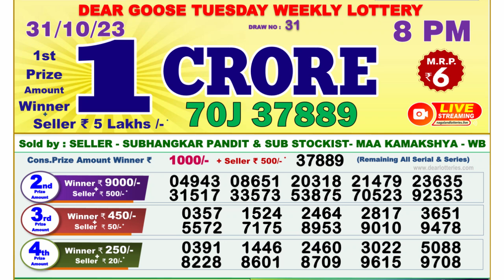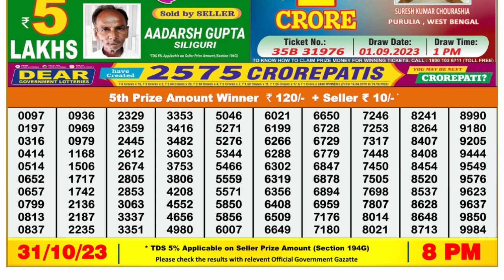Dear Lottery Sambad 8pm today 31.10.23 Nagaland State Lottery Result